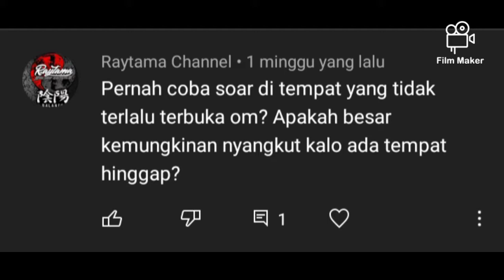Q n A tentang Elang